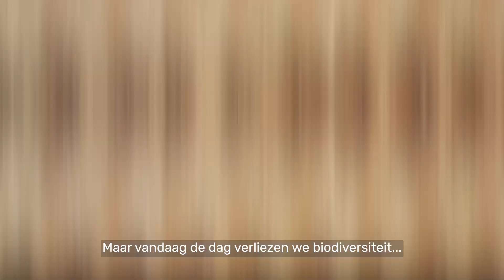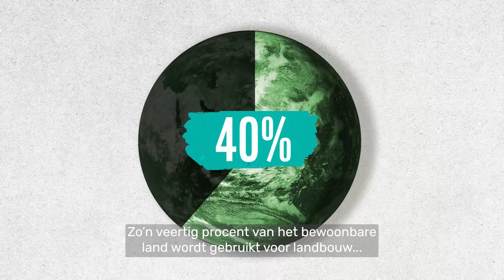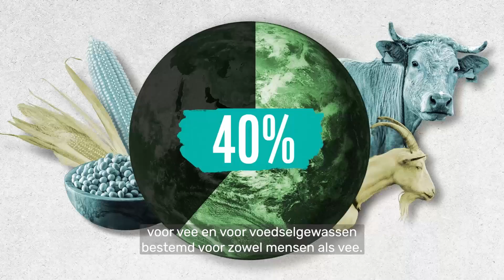Ontrafeld: Biodiversiteit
Biodiversiteit, ofwel soortenrijkdom, is waaruit onze natuurlijke wereld bestaat. Het omvat alle soorten planten, dieren en micro-organismen, en zelfs genetische variaties daarin. Al deze soorten werken samen in een ecosysteem en zorgen zo voor evenwicht in de natuur. Biodiversiteit beïnvloedt ons elke dag: ons voedsel, onze mentale gezondheid, de klimaatverandering, de helft van de wereldeconomie… Kortom, biodiversiteit beschermen betekent onszelf beschermen.
Maar de natuur op onze planeet verkeert in een crisis, en de biodiversiteit holt achteruit. Hoe heeft het zover kunnen komen en wat kun jij eraan doen?